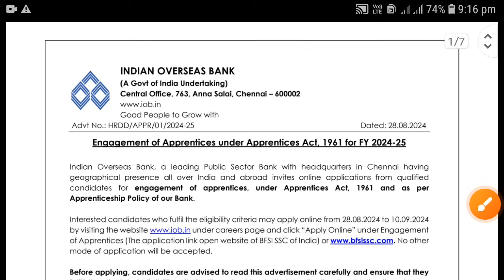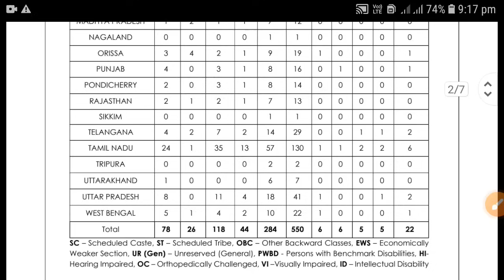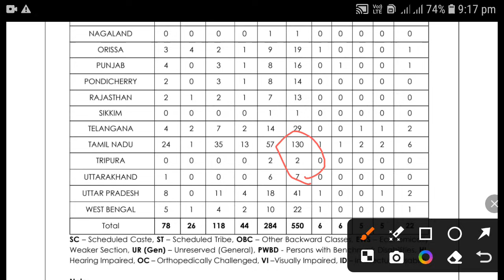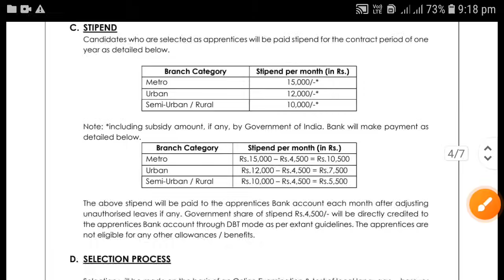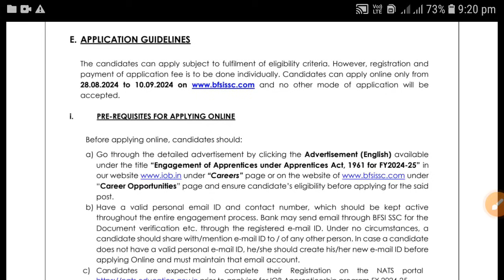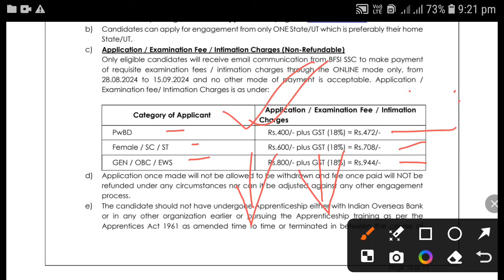ত্রিপুরায় সরকারি Bank-এ চাকরির সূবর্ণ সুযোগ 2024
🔴 Best Opportunity. Indian Overseas Bank Apprentices 2024.

📌 Get Karma Barta Online full Syllable Notes:-
For SSC MTS, CGL/ TPSC- Senior Computer asst. & Combine/ High Court group-D Peon/ IBPS Clerk/ Tripura Gramin Bank/ Railway/ Dental College/ TRLM/ SOFED & All Exam of Tripura.